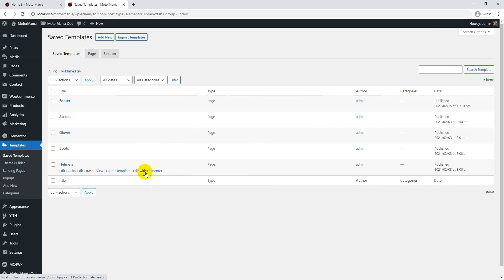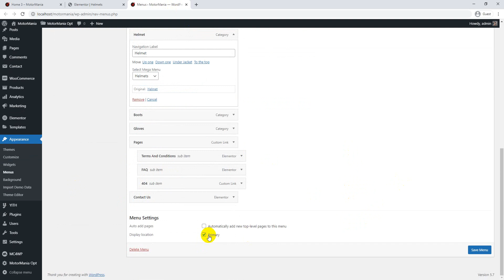6. How to create mega menu | MotorMania - Motorcycle Accessories WooCommerce Theme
“MotorMania” – is Motor Bike and parts store WordPress theme. “MotorMania” is suitable for those who want to sell Motor Bike and parts as well, Body Parts, Headlights & Lighting, Brakes & Suspension, Engine & Drivetrain, Tools & Garage, and more. “MotorMania” is a fully responsive and trendy designed woocommerce theme.

“MotorMania” is extremely customizable – its appearance impressive on tablets and mobile devices. you can manage your order inventory from a powerful woocommerce dashboard. to create any page. you don’t need to have any coding knowledge. it is very easy to customize. “MotorMania” supports elementor page builder. which is the drag and drop interface. just pick an element and drag and drop to the specific section. done!

This theme also supports the powerful theme option “Redux Framework” where you can change your current theme color to any color you want even it supports gradient as well. “MotorMania” WordPress theme has 3 different shop layout you can choose any of them like left sidebar, right-sidebar, and default one full width (grid) layout

Perfectly work with any woo-commerce default widgets e.g rating filter, price filter, category filter, and others

Another awesome feature is a quick popup view of the product. when hovering on the product you will found a zoom icon top right corner. which allows your customers to see the full view of the product by AJAX request on the flow

If you stack anywhere just see our detailed documentation. if not solved just ask for support. we are available here 24/7 to help you